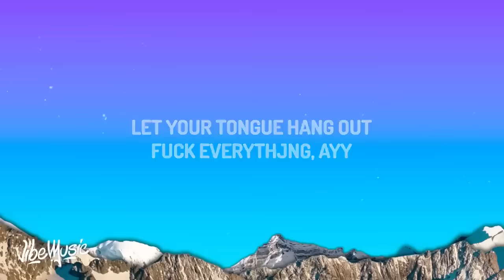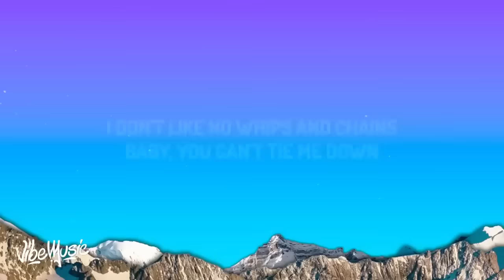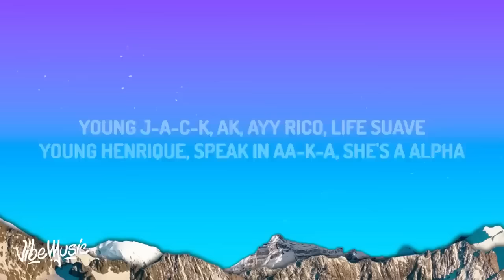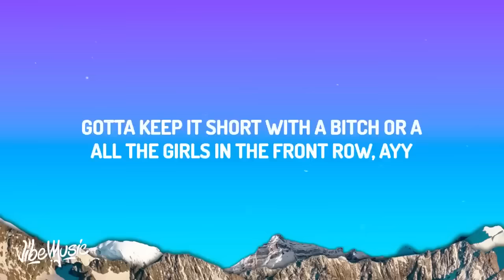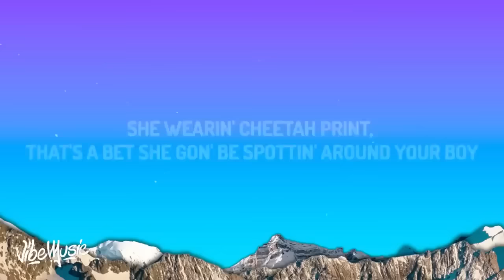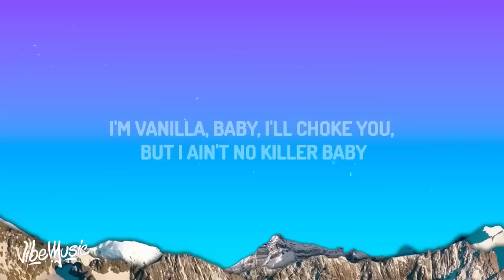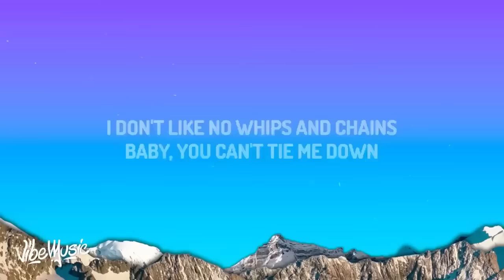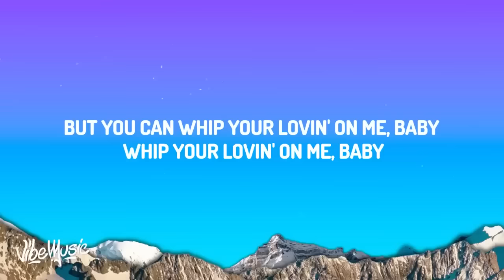Jack Harlow - Lovin On Me [10 HOURS LOOP]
Official 10 hours loop of ''Lovin on me'' by Jack Harlow